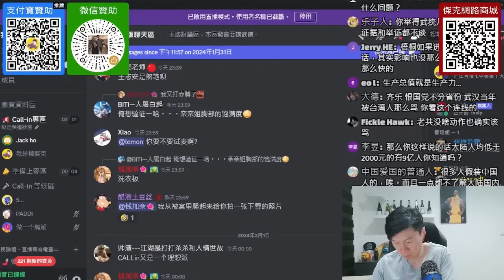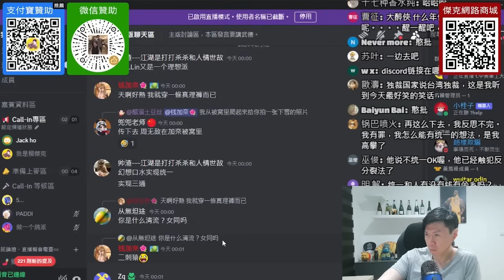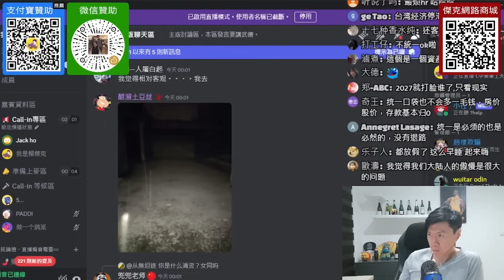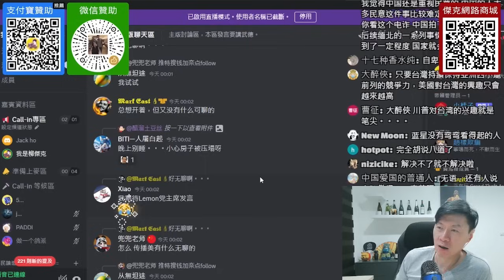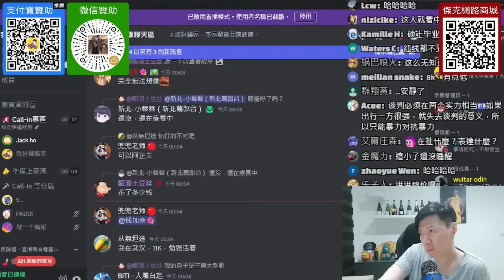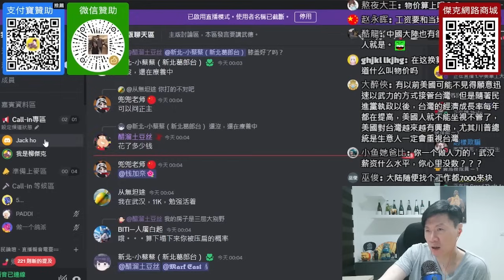(湖北網友)武漢普遍月收已經達到兩萬台幣。我很反對武統。武統的話，房價可能會暴跌。